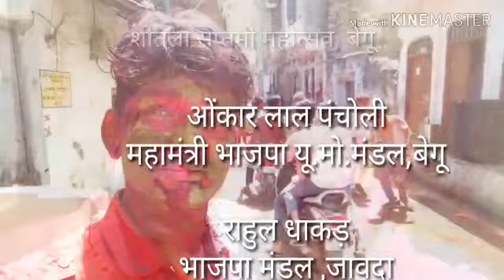सप्तमी रंगोत्सव, बेगू 27 मार्च 2019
आपणो प्यारो बेगू ।।